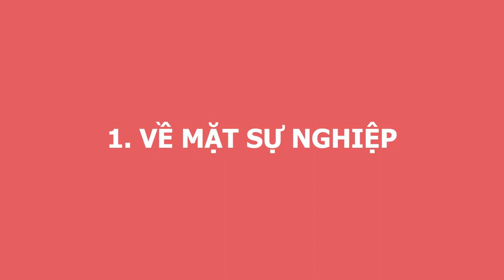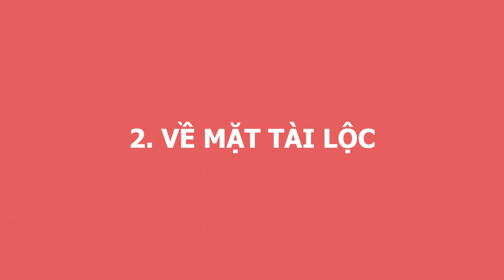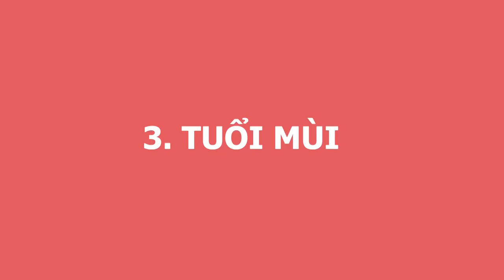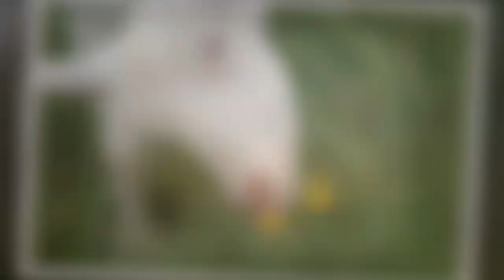ĐẦU NĂM 2021 Chạy Ngay Đi Mua Vé Số - Tháng 1 Âm Lịch Thần Tài Gọi Tên 3 Con Giáp TRÚNG SỐ ĐỔI ĐỜI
01. Linh phù giải hạn
02. Hồ lô hóa giải Ngũ Hoàng
03. Mai Hoa Phú Quý
04. Gương bát quái tinh cầu
05. Kim bài thái tuế 2023
06. Vòng tam hợp Dần Ngọ Tuất
07. Vòng tam hợp Thân Tý Thìn
08. Vòng tam hợp Hợi Mão Mùi
09. Vòng Tam Hợp Tỵ Dậu Sửu
10. Bát bảo tâm kinh
11. Minh Quang pháp bảo cầu
12. Minh Quang pháp bảo lục giác
13. Tỳ Hưu Lộc Tài (Đồng)
14. Tỳ Hưu Khai Vận ( Bạch Ngọc)
15. Bách Niên Tụ Tài ( tụ tài lộc)
16. Song long ngọc ấn ( ấn thăng quan)
17. Kim bài ngũ Lộ Thần Tài
18. Hồ lô bình an ( treo xe)
19. Móc khóa văn xương
20. Ống bút văn xương gỗ đào
21. Bút văn xương gỗ đào
22. Bút văn xương gỗ đào nhỏ
23. Hoa mai kim tiền ( mạ vàng )
24. Các vật phẩm phong thủy khác ĐẦU NĂM 2021 Chạy Ngay Đi Mua Vé Số - Tháng 1 Âm Lịch Thần Tài Gọi Tên 3 Con Giáp TRÚNG SỐ ĐỔI ĐỜI.
Quý vị thân mến, xem tử vi của 12 con giáp trong năm Tân Sửu 2021, đặc biệt là thời điểm tháng đầu tiên, vận số của 3 con giáp này, thay đổi đến bất ngờ, may mắn cứ liên tiếp cứ kéo đến xếp hàng trước cửa, giàu sang nứt vách. Xin mời quý vị và các bạn hãy cùng tìm hiểu xem đó là những con giáp nào, mình có may mắn thuộc những con giáp này hay không để chủ động nắm bắt cơ hội của mình đón tài lộc vào nhà.